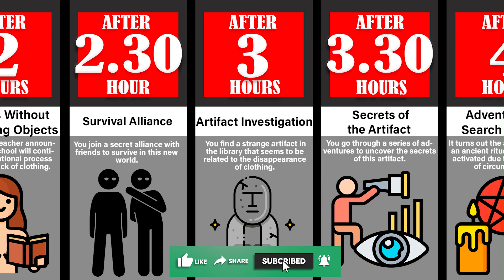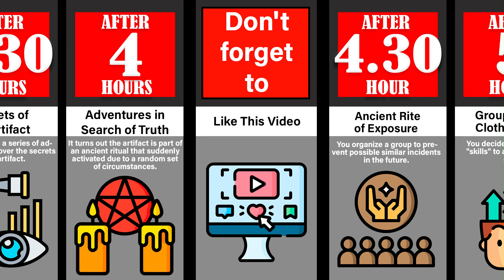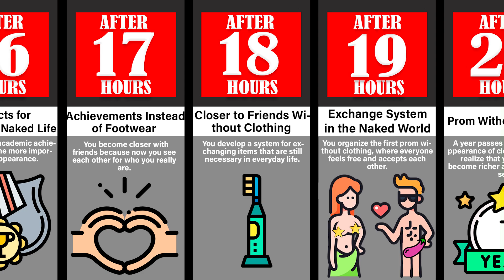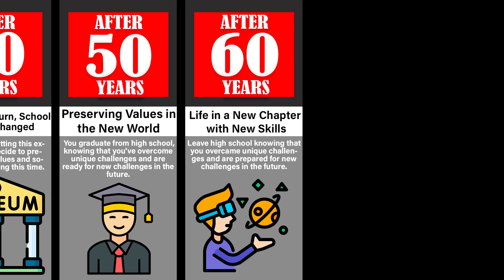Timeline: Surviving High School When All Clothes Gone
Welcome to the extraordinary world of high school, where the sudden disappearance of all clothing becomes a pivotal moment in the students' lives. In this captivating video, you'll dive into a story of survival, creativity, and incredible adaptation to the naked reality. From the initial shocking moments to the formation of a new society, you'll learn how students overcame the challenges posed by a mysterious artifact. Get ready for an engaging journey into a world where inner strength matters more than appearance, and where friendship becomes the cornerstone of survival.

This video is a work of fiction and does not depict any real-life events or situations. Any resemblance to actual persons, living or dead, or real events is purely coincidental. The creators do not endorse or encourage any actions depicted in the video. Always remember to approach sensitive topics with empathy and understanding.